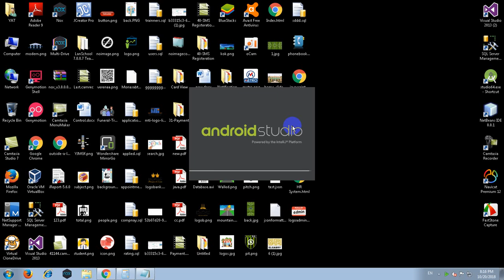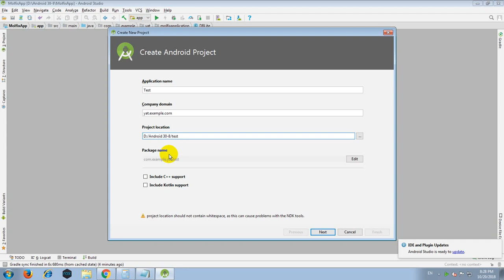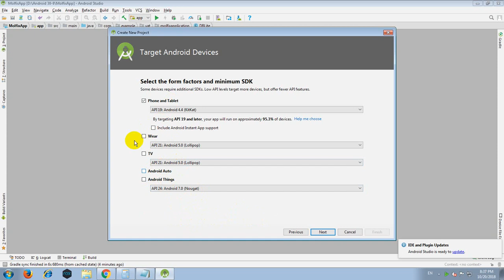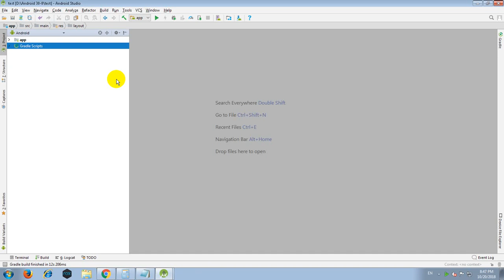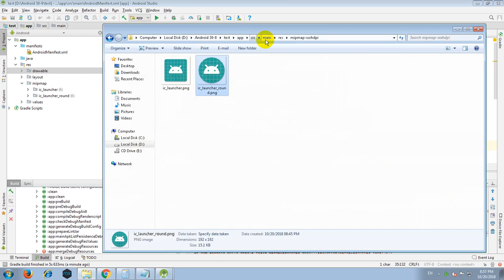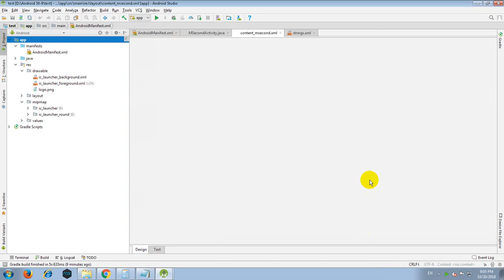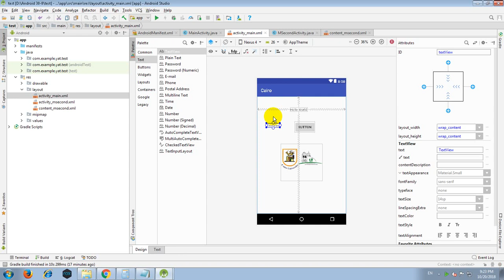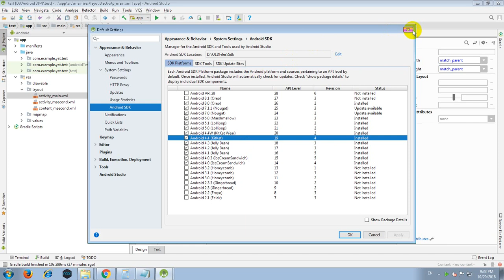2 Introduction Android Studio Part 1